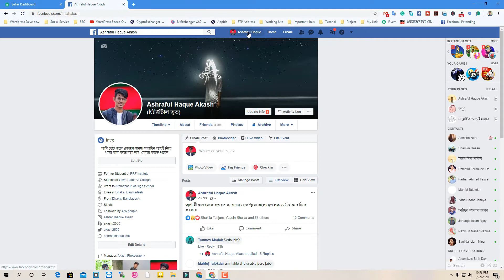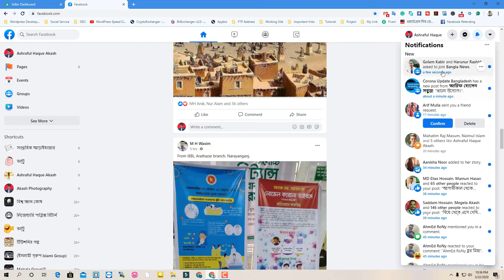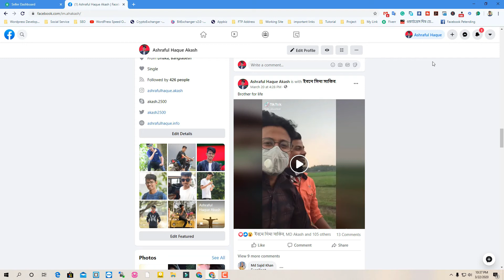How to get facebook new update ui on desktop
Back at F8 2019, Facebook promised a redesign for its mobile apps and website. The Android app started receiving the new interface almost immediately, but the change was only promised on the web in "the next few months." Now, it's starting to roll out and along with it comes a new dark mode option.

For the past few days, many users have reported that they got prompted by Facebook to try out the new interface. After accepting, they get asked if they'd like to use the white or dark layout. The choice is also available under the quick settings accessible from the top right avatar.

If you have any request for need help or need solution tutorial.